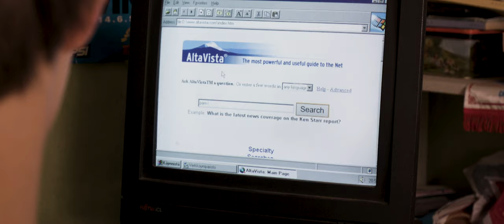KASINO traileri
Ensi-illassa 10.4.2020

Ohjaus ja tuotanto: Mikko Jokipii / Mukula ry
Kuvaus ja leikkaus: Aapeli Autio
Käsikirjoitus: Mikko Jokipii, Heli Kärnä, Hanne Välikangas, Aapeli Autio
Apulaistuottaja: Marika Pihlaja
Puvustus ja stailaus: Johanna Salonen / Parturi-kampaamo Johanna
Maskeeraus: Rosita Marttunen / Hair & Make-up Salon Rosita
Musiikki: Reetu Teikari

Pääosissa: Iida Hietamäki, Eelis Kakkonen, Iina-Sofia Aura, Marjukka Otsomaa, Niko Peltoniemi ja Irina Saari